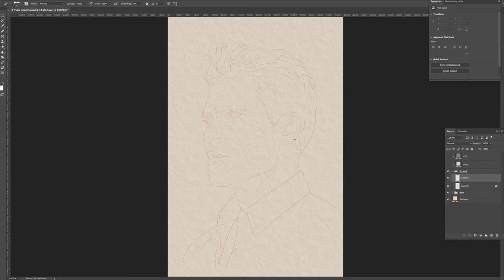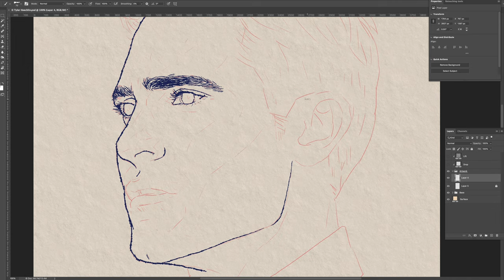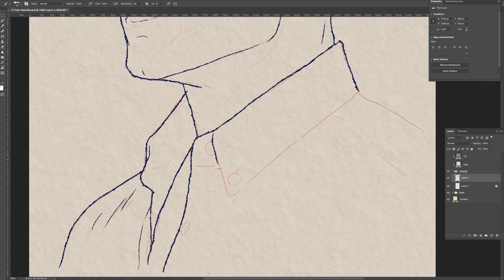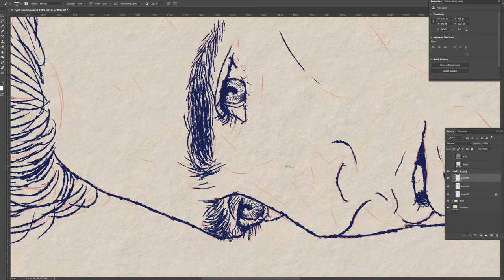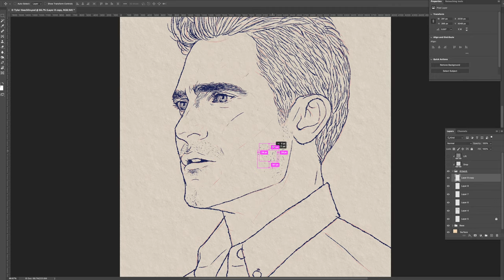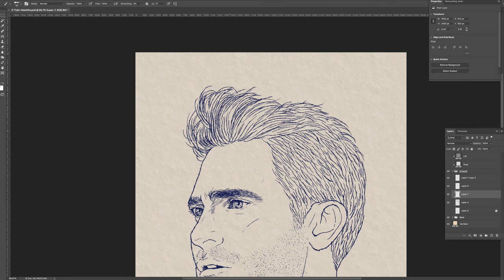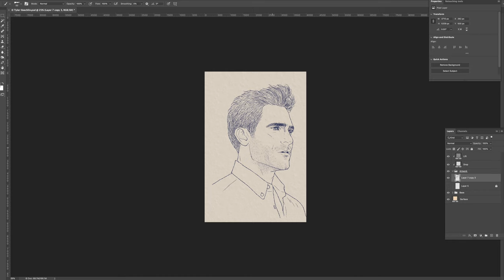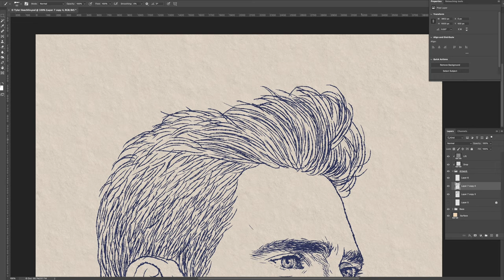Digital Inking in Adobe Photoshop | Tyler Hoechlin from Superman & Lois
After I finished binge-watching 6 seasons of TeenWolf, I started to look for a new show to watch when I draw. I didn't realize TylerHoechlin now has his own new show, SupermanandLois; I will have to check out the show soon!

Sometimes I draw with Wacom on my iMac, sometimes I draw on my iPad, I am not sure which one I like better. I probably need more practice to figure out! This drawing was done in AdobePhotoshop using Kyle Webster's brushes.